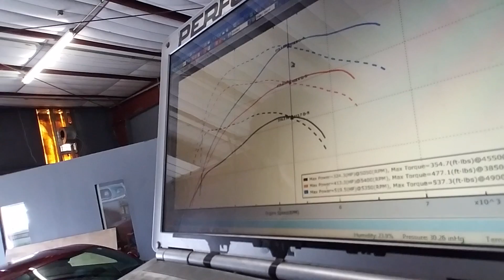Project Ecostang: 3.5L Ecoboost Swapped Mustang - Part 5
In part 5 of our Ecostang Project, we tackle tuning for nitrous. Of course, a day doesn't go by on this project without encountering seemingly insurmountable obstacles. Also, we threw some decals on it for maximum performance.

Follow along as Mike from MPT tackles the first ever Ecoboost swapped 3.5L Mustang running both direct injection and port injection.

Stephen Keen (@3.5EcoStang) arrives in Florida on Sunday from Colorado and has to be in Ohio by Friday for the NMRA Ecoboost Shootout.

This is part 5 of a short series, capturing the days leading up to the race in a documentary style with a behind the scenes look at this incredible project.